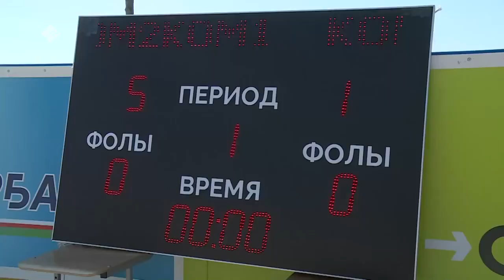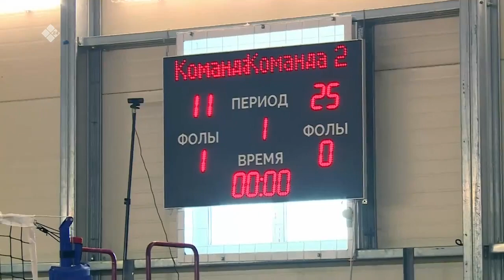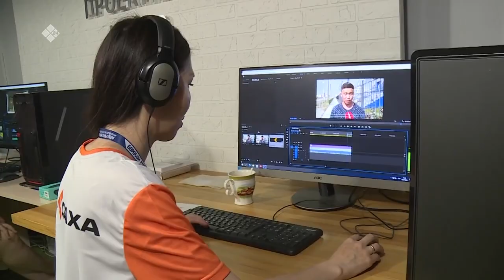Саха сирин норуоттарын VIII-с спортивнай оонньууларын күннүгэ (05.07.22)